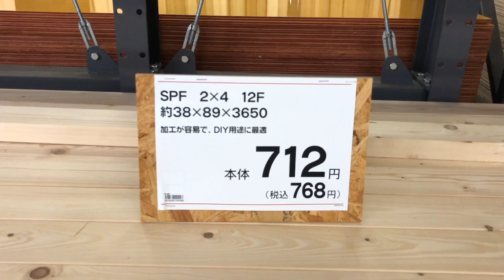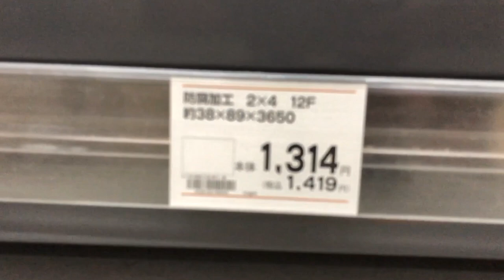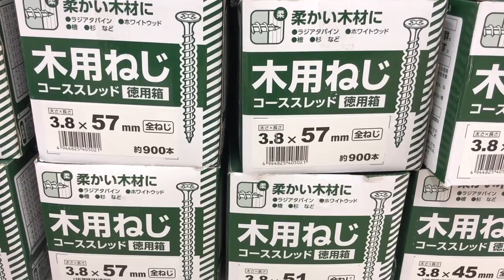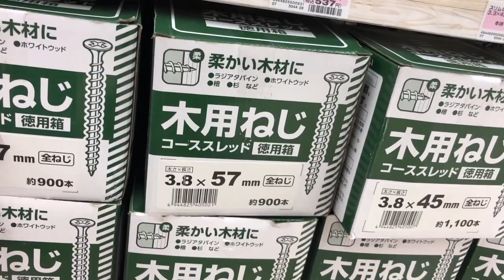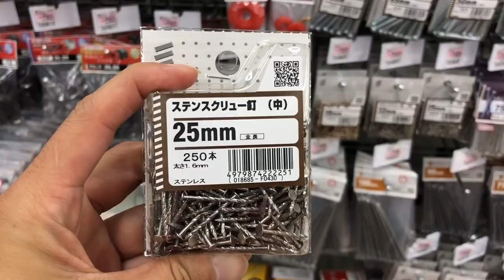#1 世界一わかるモバイルハウスの作り方〜買い出し〜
こんにちは！荷台冒険家のナルです！
モバイルハウスTobyをDIY経験ゼロから作りました！
その過程をお伝えします！

新しい”住”の形を見つける旅に行くぞー！！！🚚